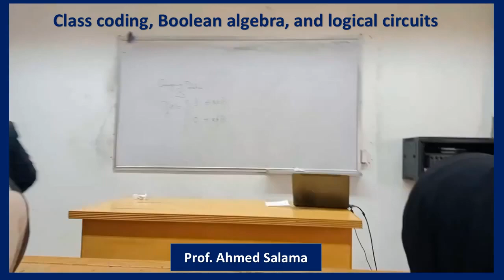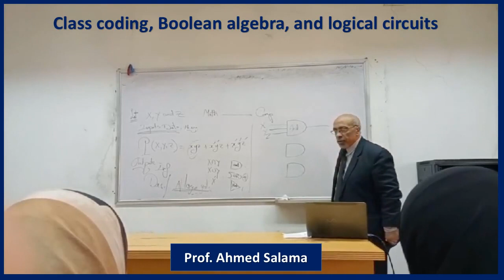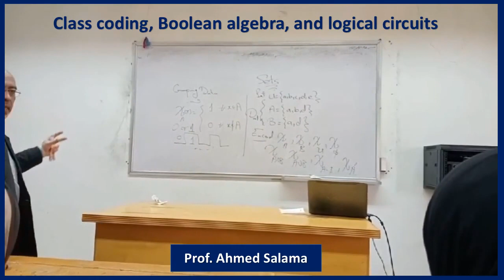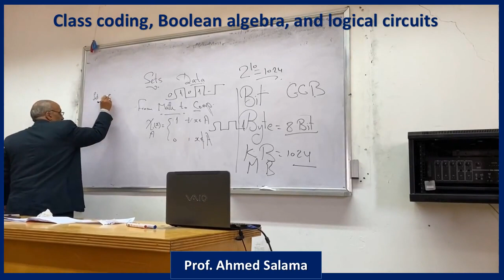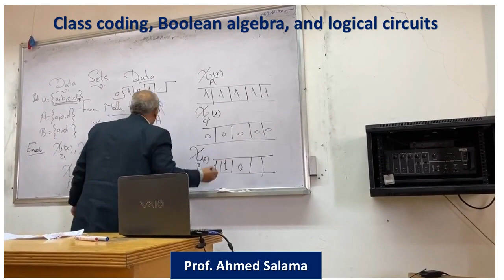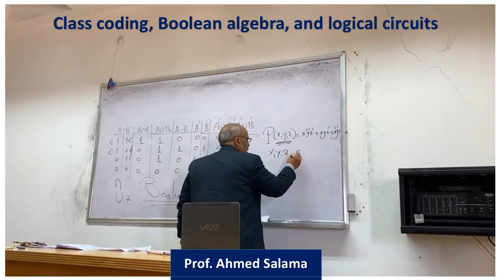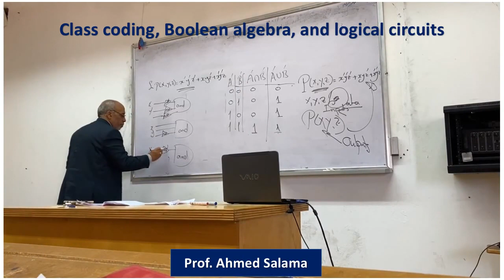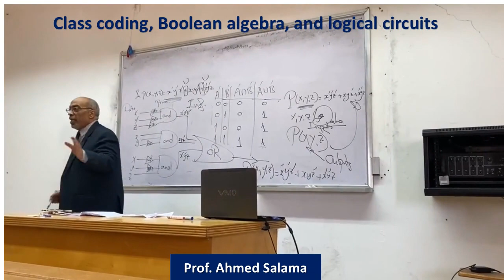الجزء الثاني من المحاضرة الثالثة الحضورية موضوعات مختارة ف مقدمة علم الحاسب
الجزء الثاني من المحاضرة الثالثة الحضورية موضوعات مختارة ف مقدمة علم الحاسب يوم الأحد 5-3-2023 المستوي الأول والحوسبة والدبلومات بكلية العلوم
العلوم والتكنولوجيا مع الدكتور أحمد سلامة